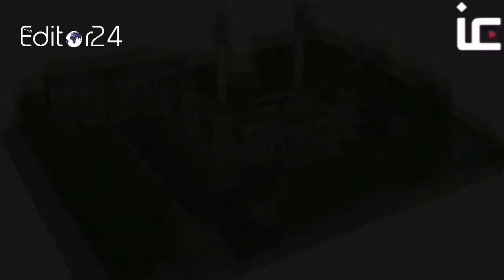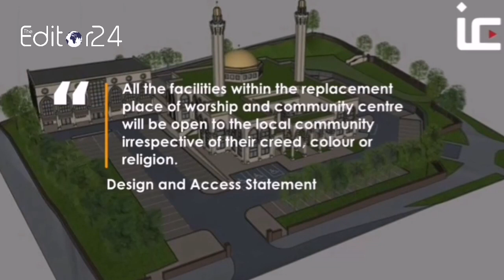ফ্রান্সে হালাল মাংস নিষিদ্ধ